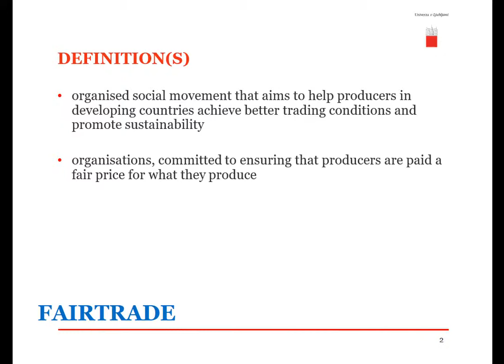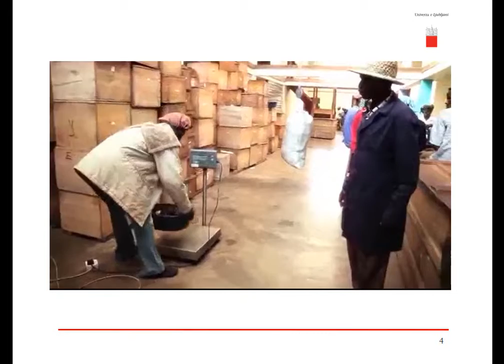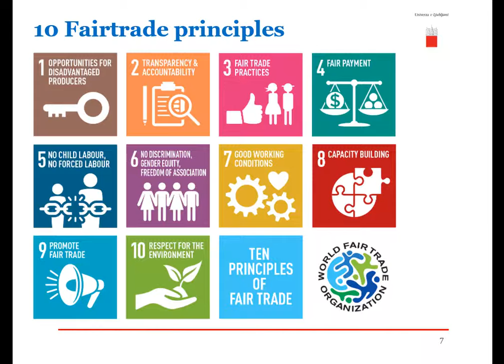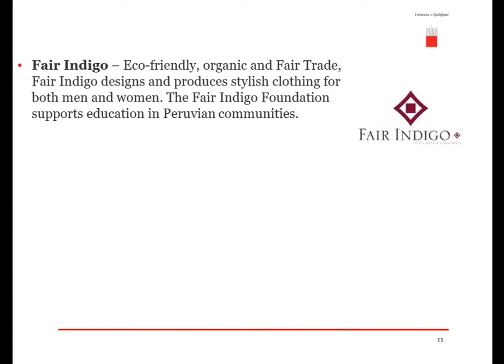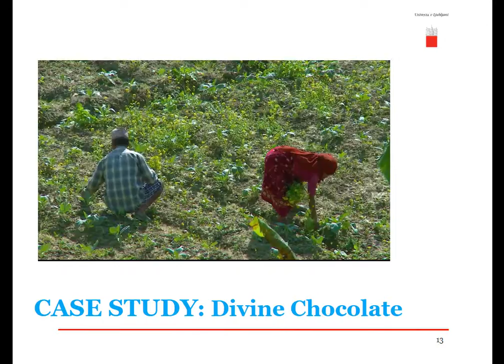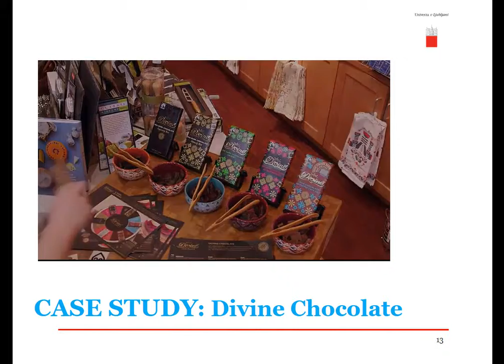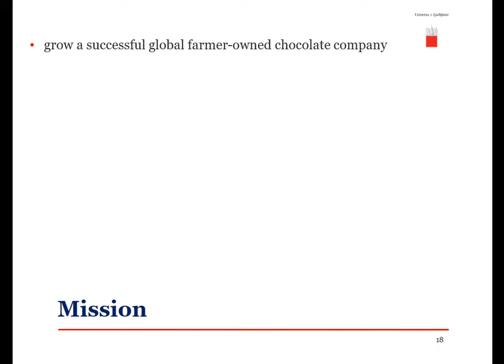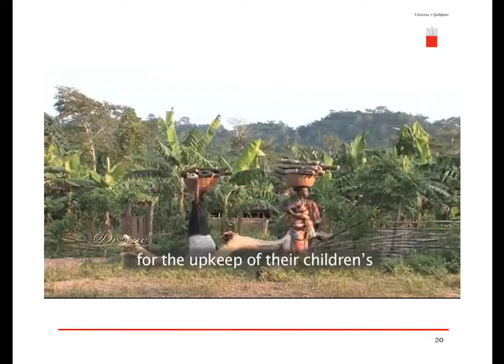Fairtrade (video by Civict)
Fairtrade is an organised social movement that aims to help producers in developing countries achieve better trading conditions and promote sustainability.